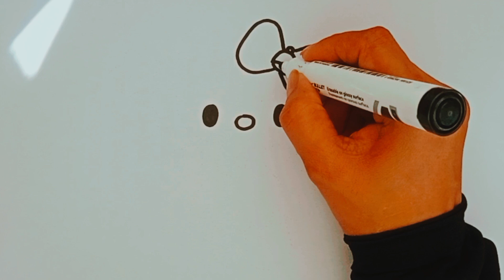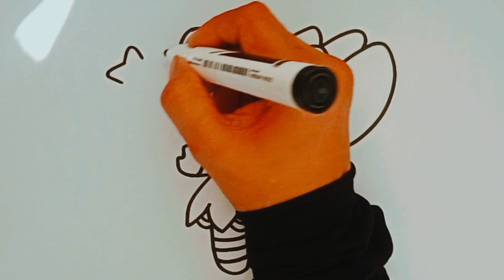Tinker-Bell Hello Kitty Drawing, Painting and Coloring for Kids & Toddlers_Child Art